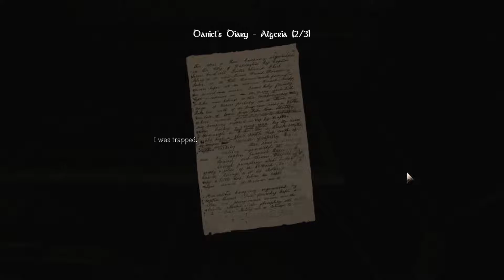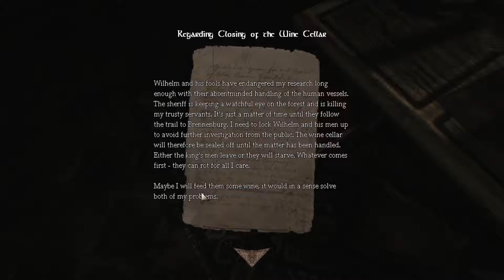GETTING WAY TOO SCARED - Amnesia: The Dark Descent Playthrough Part 2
Here's part 2. I got scared so fast at the simplest things, this game is simply so well done.